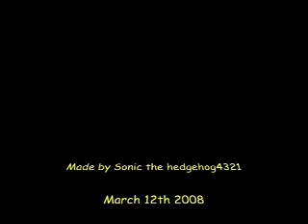Sonic the hedgehog - Everyday Superhero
Wow I made a Video that is actually cool?! YES!!! My first non-humor Video and GMV. Sonic The hedgehog clips With the  song "Everyday Superhero" by Smash Mouth.
Please Rate and comment! I'd love to hear you're thoughts.